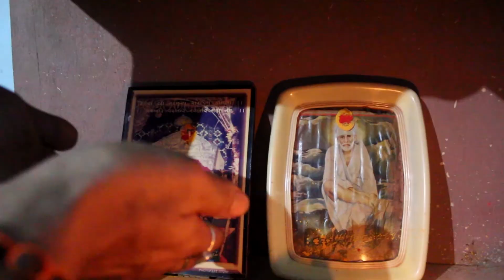प्रार्थना l कात्यायनी l इतवारी कविता 46 ll Prarthana l Katyayani l itwari kavita 46 ll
जब कात्यायनी की कविता का चयन किया तब यह विचार आया कि इसका पाठ कौन करेगा? तब कृष्णा ने खुद ही आगे हो कर कहा कि इसका पाठ मैं करूँगा. ऑडियो रिकॉर्ड होने के बाद समस्या थी कि विडियो किस पर फिल्माया जाये? कृष्णा इधर-उधर भटकता रहा, अपने कुछ दोस्तों के बारे में भी सोचा लेकिन कोई भी इस कविता के साथ न्याय कर सके ऐसा नहीं मिला. तभी एक दिन वहीँ कृष्णा के घर के पास रहने वाले लड़के तपन जोशी पर कृष्णा की नज़र पड़ी और उसे लगा यह लड़का इस कविता के लिए बढ़िया रहेगा. बस फिर क्या था कृष्णा ने तपन से बात की और यह विडियो तैयार हो गया.